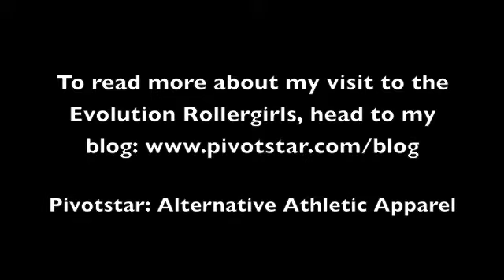Pivotstar UK Tour: Luludemon coaches Evolution Rollergirls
Day Eleven of the PAP Tour: Luludemon visits Shrewsbury and coaches a mixed group of Evolution Rollergirls, Mid Wales Rollerderby and Wolverhampton Honour Rollers